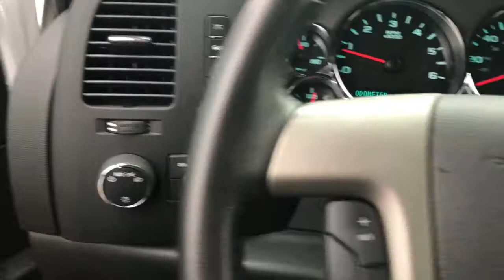2012 Chevrolet Silverado 17263A Bartlesville, OK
2012 Chevrolet Silverado 1500 LT Truck
Stock 17263A - VIN#: 1GCRCSE01CZ343788

Serving Bartlesville, OK near Dewey, Nowata, Pawhuska, Ramona, Skiatook and Caney, KS and Coffeyville, KS

Patriot GMC Hyundai
2001 SE Washington, Blvd